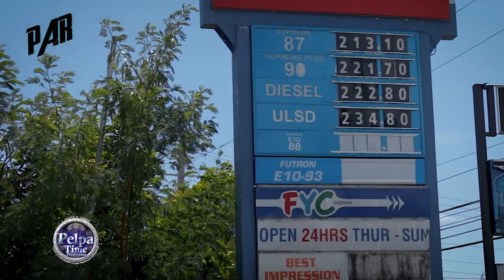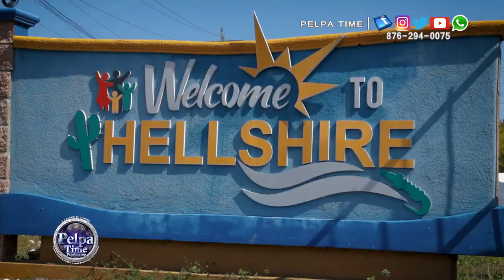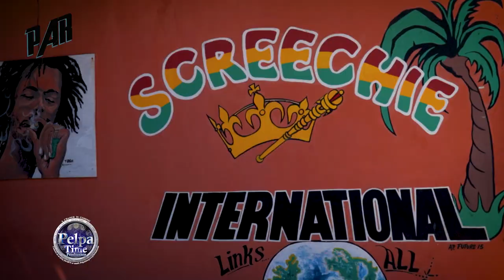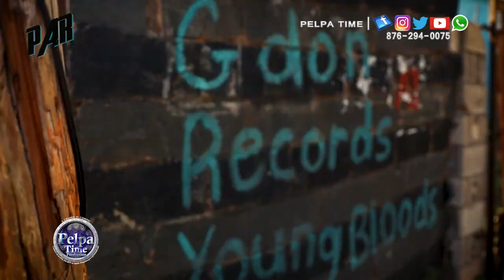D'angel get trick by RAZOR B look and see, highlighting new stars, eating steamed fish